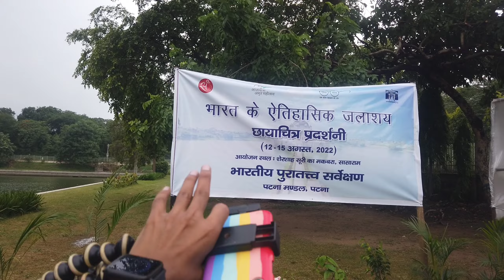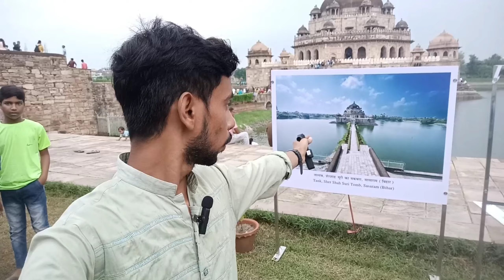Tirange Ki Roshani Mein Jagmag Hua Bihar ka Tajmahal। Azadi Ka Amrit Mahotsav। Shershah Suri Tomb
Hello Guys Welcome To My New Vlog In This Vlog U Will Watch
Sasaram Sher Sah Suri Tomb In Tricolour। Bihar Ka Tajmahal। Azadi Ka Amrit Mahotsav। Sasaram